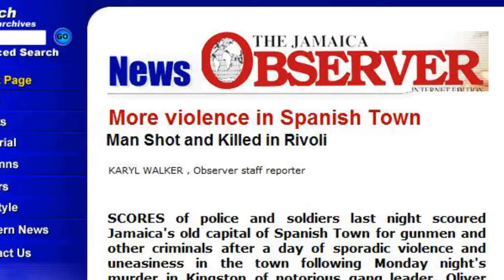Hot Head Official Trailer (PG)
Hot Head (2009) Spanish Town, Jamaica.
by Earth Blood Studios
Created by Rivoli Ent